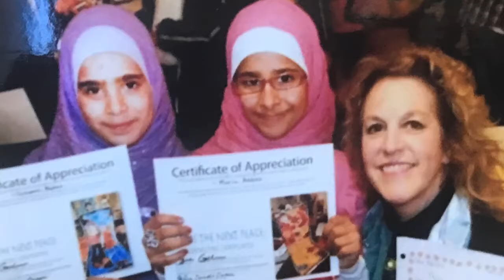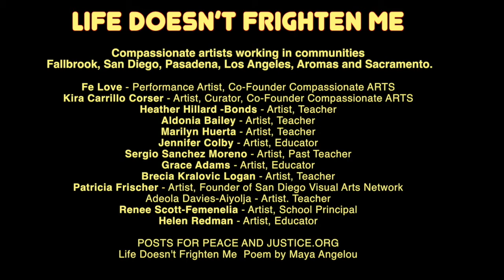LIFE DOESN'T FRIGHTEN ME, Compassionate ARTS, Fallbrook Library Art Show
LIFE DOESN'T FRIGHTEN ME: HOPE INSPIRED THROUGH ART is an exhibition March 10- May 4,  RECEPTION MARCH 15TH 6- 8 PM
The Fallbrook Library  is hosting an exhibition of art from 12 professional artists - and collaborative painted Posts made with over 200 students including students from Fallbrook High Migrant Education, Cal State University San Marcos, UBA Mexico, refugees at Chase Ave. School in El Cajon, and Los Angeles area Compassionate ARTS in Action Workshops at Pico Youth and Family Center, Celebrity Center, Pasadena and other sites.  We are mostly volunteering because we understand that the arts give a safe place for kids and youth to express and grow resilience.

Life Doesn’t Frighten me

Compassionate artists working in communities
 Fallbrook, San Diego, Pasadena, Los Angeles, Aromas and Sacramento.

Fe Love - Performance Artist, Co-Founder Compassionate ARTS
Kira Carrillo Corser - Artist, Curator, Co-Founder Compassionate ARTS
Heather Hillard -Bonds - Artist, Teacher
Aldonia Bailey - Artist, Teacher
Marilyn Huerta - Artist, Teacher
Jennifer Colby - Artist, Educator
Sergio Sanchez Moreno - Artist, Past Teacher
Grace Adams - Artist, Educator
Brecia Kralovic Logan - Artist, Teacher
Patricia Frischer - Artist, Founder of San Diego Visual Arts Network
Adeola Davies-Aiyolja - Artist. Teacher
Renee Scott-Femenelia - Artist, School Principal
Helen Redman - Artist, Educator

POSTS FOR PEACE AND JUSTICE.ORG
Life Doesn't Frighten Me  Poem by Maya Angelou